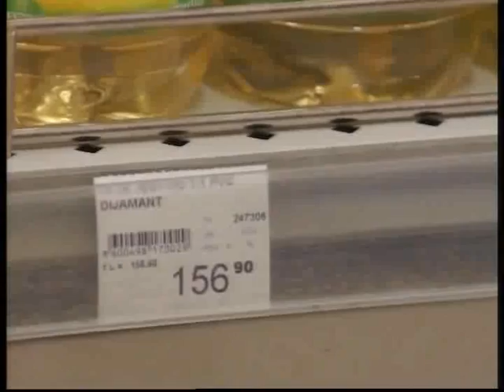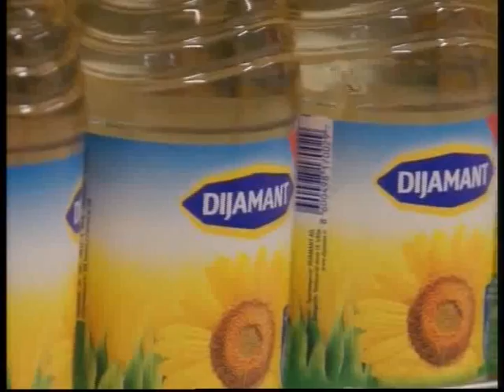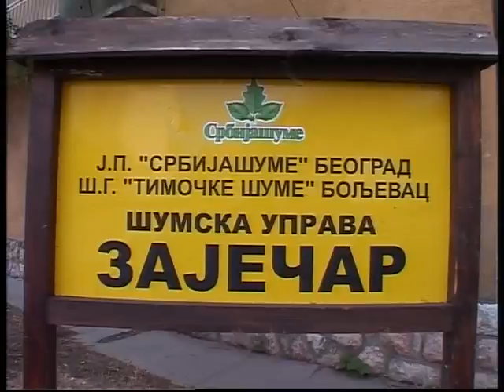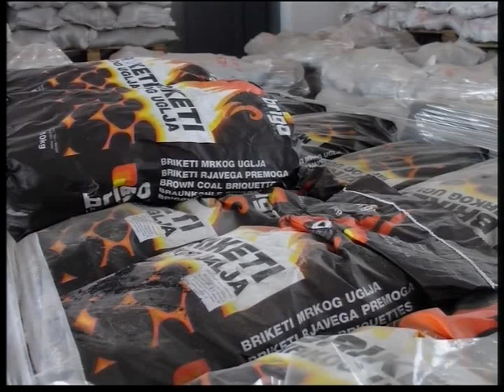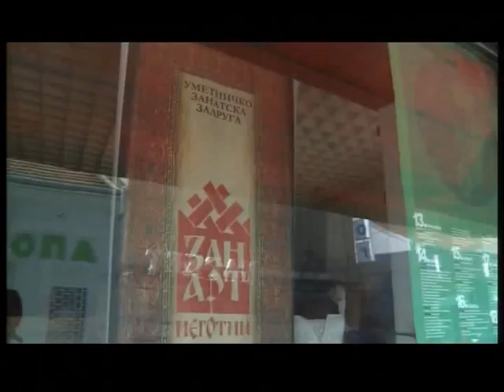Rezime - 09.sep. 2012.